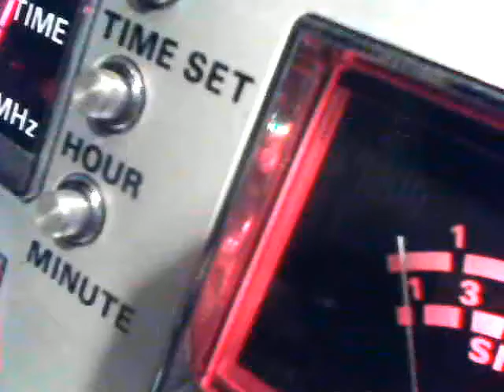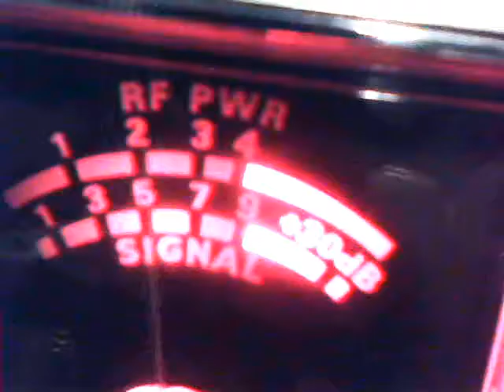Audioman288 & 6 3 IN THE BYU